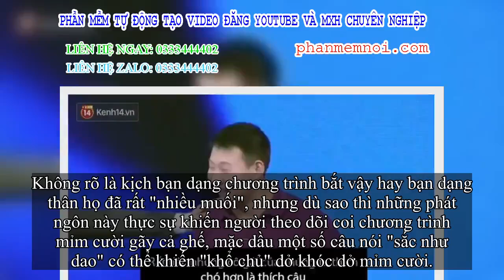✅ Trung Quốc: Show hẹn hò dành cho người ế sưng sỉa và những phát ngôn phũ đến dập mặt của chương tr